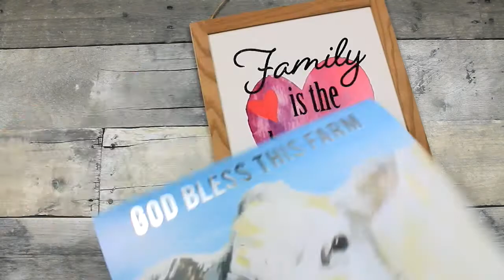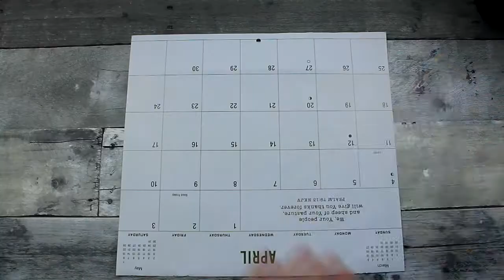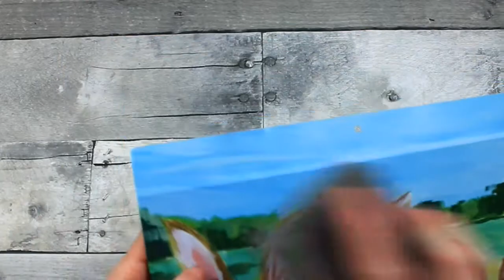Dollar Tree Calendar DIY - Easy, Budget Friendly - Spring DIY and Craft Series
This is an easy budget friendly DIY for my spring DIY 2021 series. This Dollar Tree Calendar DIY will go perfectly in any rustic farmhouse home and will work for decor all the way until summer. This is a really nice, simple wall decor piece or sign that takes very little time and effort. Enjoy!

Hi! I'm here to inspire you with handcrafted, thrifted, discounted, inexpensive craft/DIY ideas to make your home gorgeous and unique. The idea is to make it your own, to reflect what brings you peace, comfort and joy. We will use thrift store, Dollar Tree, Dirt Cheap items to accomplish a style and look that makes your house a home. After we create these one of a kind pieces, I'll show you how to use them in your home decor. Are you ready? Let's do this!

Thanks!

Grove Collaborative has amazing, safer cleaning options that really help me get in the mood to clean. Click the link here for an offer that benefits us both! Try it out, I honestly love them.